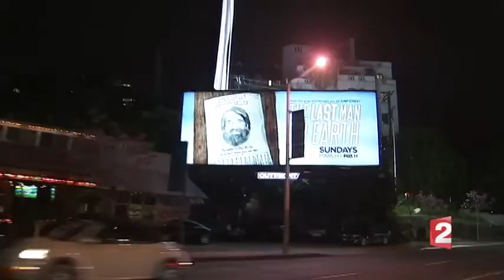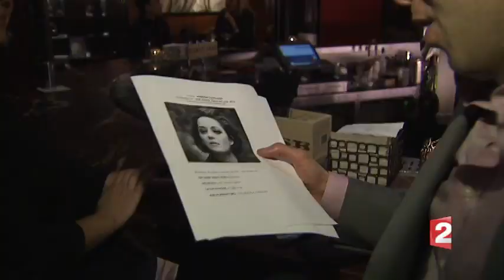Blog Oscars 2015